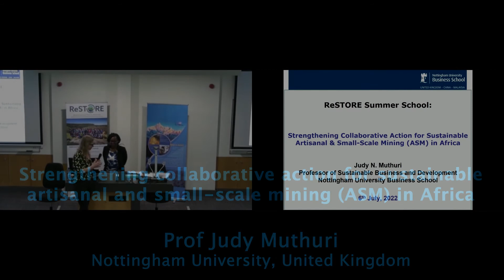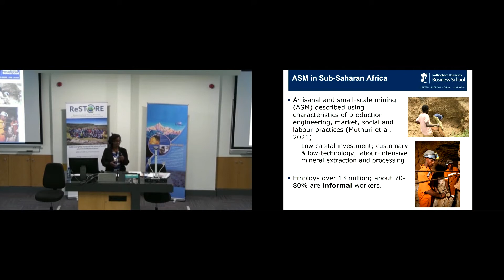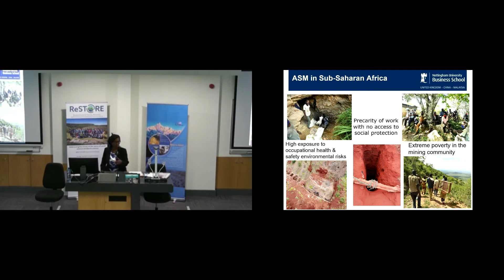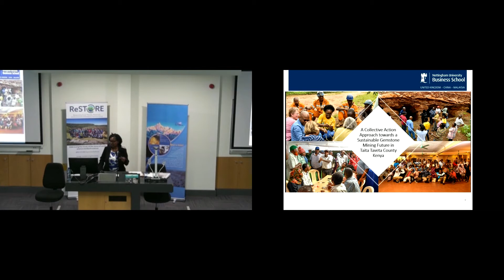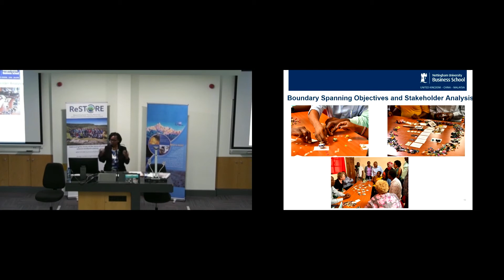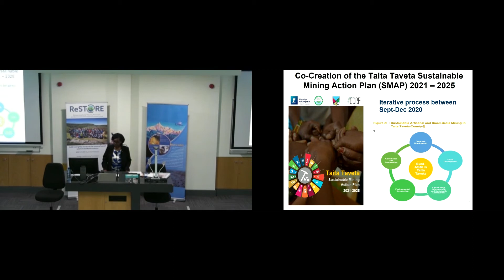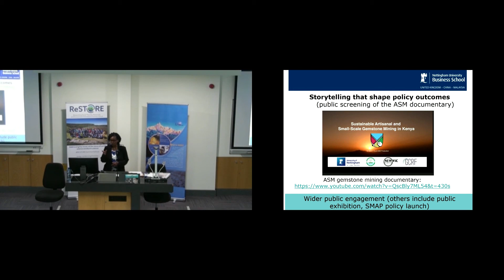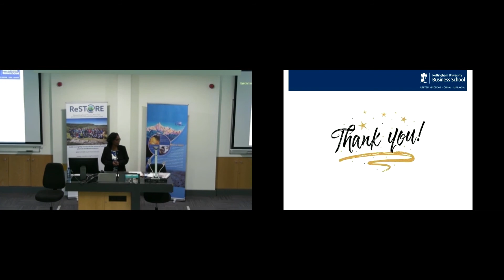ReSToRE 2022 - Judy Muthuri: Strengthening collaborative action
Strengthening collaborative action for sustainable artisanal and small-scale mining in developing countries.

The artisanal and small-scale mining (ASM) in sub-Saharan Africa contribute significantly to the global production of metals and mineral resources. A 2017 report of the Intergovernmental Forum on Mining, Minerals, Metals and Sustainable Development estimated that the ASM produces a significant share of global supply of diamonds (20%), sapphires (80%), gold (20%), tantalum (26%) and tin (25%). The ASM sector is recognised as one of the most indispensable rural economic activities in resource-rich countries that contribute to employment creation, income generation and poverty reduction. Despite the potential for ASM to contribute to the socio-economic development of the African continent, the sector’s economic importance is often disregarded in regulatory and policymaking processes because of its informality. Using a case study of gemstone mining in Taita Taveta County in Kenya, we share the lived experiences of disenfranchised mining stakeholders’ and their efforts towards active participation in the governance of natural resources in the county. We discuss the process of building strong collaboration networks and platforms that enable mining stakeholders to re-imagine and co-create a shared sustainable ASM future.
ReSToRE 2 - Researching Social Theories, Resources, and Environment International Summer School -  aimed to nurture an interdisciplinary and experiential learning environment for geoscientists and social scientists to address cross-cutting topics and to create a network for all participants and contributors. Specifically, the summer school sought to bring early-career academics and professionals from developing and developed countries together in the same physical space to foster conversations at the nexus of Earth Sciences and Social Sciences.

Jointly organised by iCRAG and the International Union of Geological Sciences (IUGS), the summer school was held under the patronage of UNESCO and its participants come from countries including Brazil, Papua New Guinea, Zambia, the Philippines, Canada, Germany, Ireland and many more.